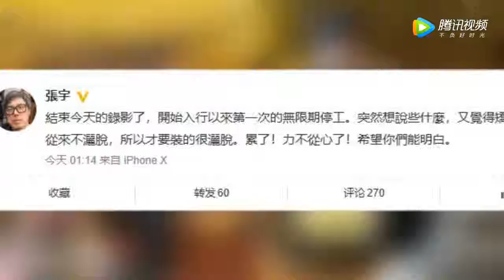张宇宣布无限期停工：累了！力不从心了！